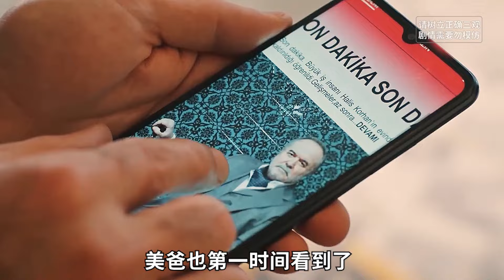新劇《翠鳥》第43集，花心男主同時失去兩個女人！